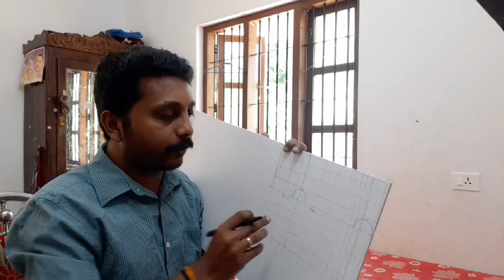Miniature model making - how to draw with measurements in forex sheet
Drawing details of measurements with scale method
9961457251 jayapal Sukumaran